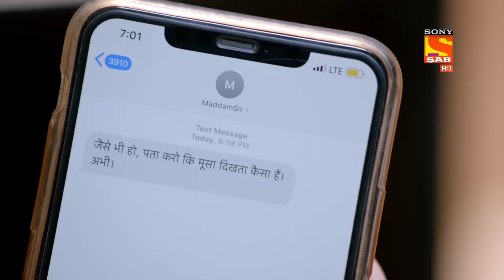Maddam Sir - Ep 111 - Full Episode - 12th November 2020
Episode 111: No Updates Regarding Musa
Maddam Sir calls up Santosh to check if she has any updates for her regarding the case of Musa. Maddam Sir eventually finds out that there's no such important news regarding Musa and also the accountant named Arjun. Watch to find out more.